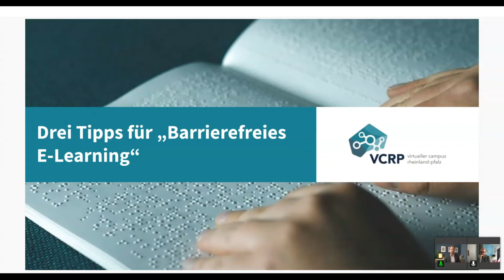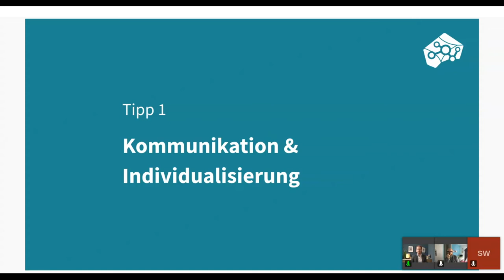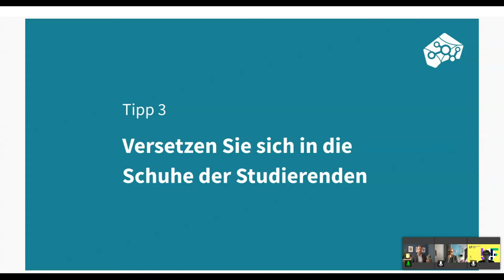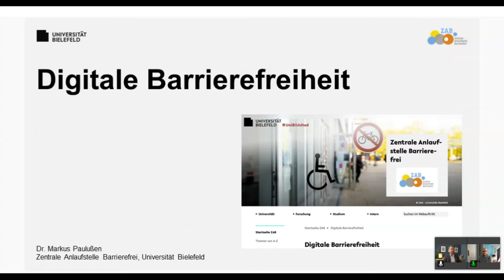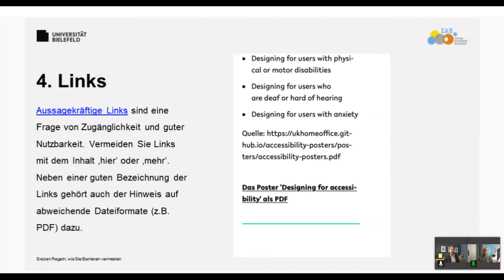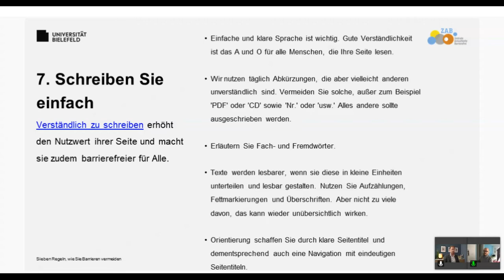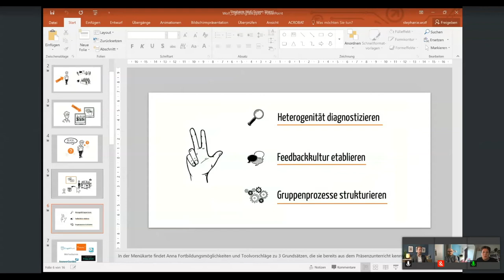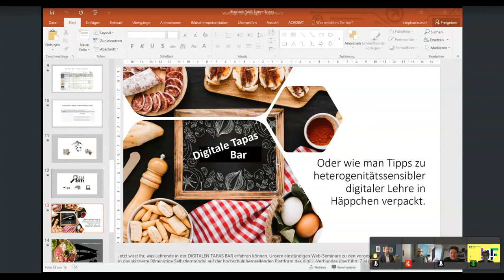Barrierefreiheit und Inklusion - Tim Wiegers, Markus Paulussen, Coo Kalkowsky, Stephanie Wolf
Tim Wiegers
"Drei Tipps für „Barrierefreies E-Learning“

In diesem Lightning-Talk werden drei kurze Tipps angesprochen, wie Lehrende Elemente der Barrierefreiheit im E-Learning möglichst niederschwellig umsetzen können.

Tim Wiegers ist als Wissenschaftlicher Mitarbeiter beim Virtuellen Campus Rheinland-Pfalz tätig. Nach Studienabschlüssen in Computeranimation für Film und Games sowie Angewandte Medien arbeitete er zunächst an einer Kinderfilmproduktion mit, bevor er zur Pädagogik wechselte und einen Masterstudiengang in Medien & Bildung absolvierte. Beim VCRP kümmert sich Tim Wiegers u.a. um die Themen OER, Videobasierte Lehre, Storytelling in der Bildung, Gamification und Barrierefreiheit.

Markus Paulussen
"Kurz und knapp: Sieben Regeln wie Sie Barrieren auf Webseiten vermeiden"

Machen Sie Ihre Seiten Barrierefrei, denn das nutzt Allen. Was dabei zu beachten ist, zeigen wir Ihnen kurz und knapp in den Sieben Regeln wie Sie Barrieren vermeiden.

Markus Paulußen arbeitet in der Zentralen Anlaufstelle Barrierefrei (ZAB) der Universität Bielefeld und kümmert sich dort intensiv um die Digitale Barrierefreiheit. Als freier Fotograf wird er darüber hinaus den Bereich Kommunikation für das ZAB-Portal visuell und inhaltlich ausbauen und Bildthemen sowie Videos zum Thema Behinderung zur Verfügung stellen.

Coo Kalkowsky
"Was uns von mehr Inklusion abhält"

Dieser Talk richtet sich bewusst an Menschen die bisher wenig oder keine Berührungspunkte oder sogar Hürden im Umgang mit dem Thema Inklusion haben. Ohne Belehrung und Druck möchte ich eine Gelegenheit bieten die Perspektive zu wechseln. Denn Inklusion ist nicht nur per Konzept etwas, was alle angeht. Es ist auch eine Chance für alle, auch für Menschen ohne Diagnose. Man könnte sagen: ich möchte die Barrieren abbauen sich mit Barrierefreiheit auseinander zu setzen.

Corinna "Coo" Kalkowsky, studiert Politikwissenschaft und Informatik an der Universität Duisburg-Essen. Geprägt durch ihre vorherige pädagogische Ausbildung kristallisierte sich über die Jahre digitale Lehre und - Kompetenzen sowie Inklusion als Schwerpunkte in ihrem ehrenamtlichen Engagement innerhalb der Universität heraus. Sie war Teil des zweiten Jahrgangs der Digital Changemaker des Hochschulforums für Digitalisierung und setzt sich in diesem Rahmen wie auch an der eigenen Universität für mehr Barrierefreiheit in der digitalen Lehre und den Prozessen von Hochschulen ein. Jahrelange Erfahrungen in der Gremienarbeit und das eigene Leben als Autistin prägen hierbei ihre Perspektive.

Stephanie Wolf
Die Digitale Tapas Bar - heute schon digital gesnackt?"

Heterogenität diagnostizieren, Feedbackkultur prozessbegleitend etablieren und Gruppenprozesse unterstützen - das geht auch ONLINE! Das Wissen über und das Anerkennen der Vielfalt unserer Lernenden kann zum Gelingen des eigenen Lehr-Lernszenarios beitragen und ist Teil einer heterogenitätssensiblen Lehrkompetenz – analog wie digital. Der WS lädt ein zum erproben dgsvo-konformer Tools und eröffnet den Raum zum kollegialen Austausch in der universitären Lehrer:innenbildung.

Stephanie Wolf: Studium der Erziehungswissenschaft, Politik- und Rechtswissenschaft, 2017 Weiterbildung zur pädagogischen Organisationsberaterin, seit 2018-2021 im Team des Digital-Projekts "Hochschulübergreifende Lehre im Rahmen einer heterogenitätssensiblen Lehrer*innenbildung in Thüringen"